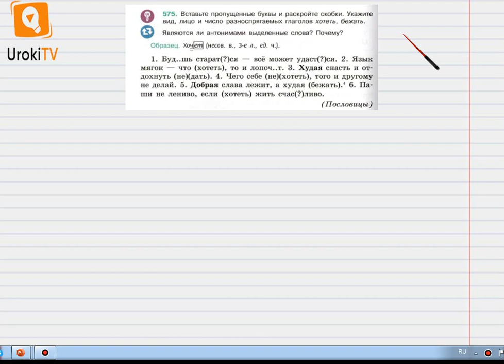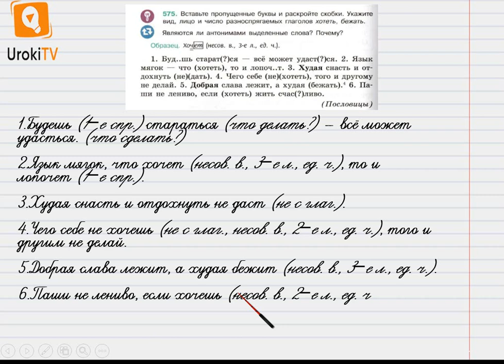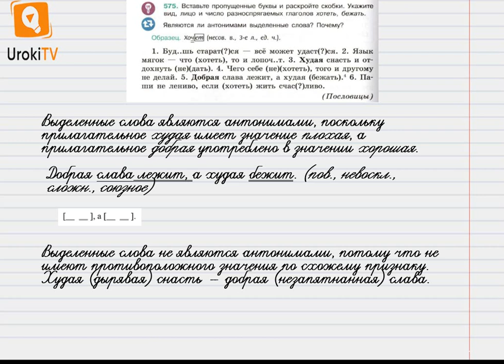Упражнение №575 — Гдз по русскому языку 6 класс (Ладыженская) 2019 часть 2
В данном номере вставляем пропущенные буквы и раскрываем скобки. Указываем вид, лицо и число разноспрягаемых глаголов хотеть, бежать.
Определяем, являются ли антонимами выделенные слова и  почему.